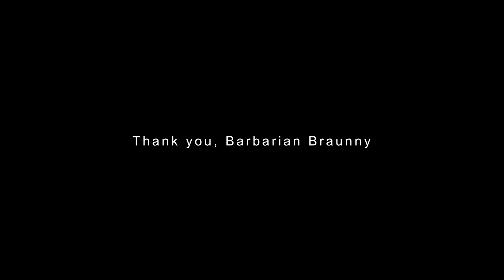Carry Culture Podcast EP : 16 - Barbarian Braunny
In this episode Chris sits down to chat with Mike, the content creator you probably know as Barbarian Braunny.

During EP: 16, Braunny talks about some of his favorite makers in the EDC space, he talks about what he looks for in a collaboration, he talks goals for 2024, and more.

We hope you enjoy the content ! It would mean a lot to us!

If you have any questions or comments, leave them below.

Thanks again, Mike !!